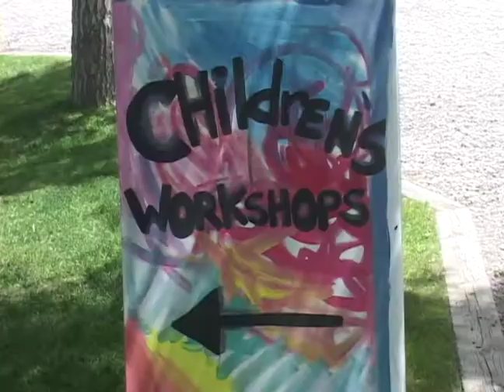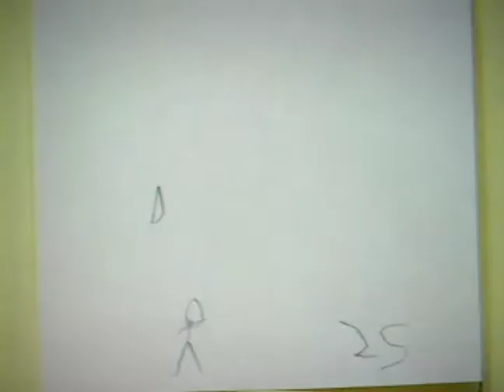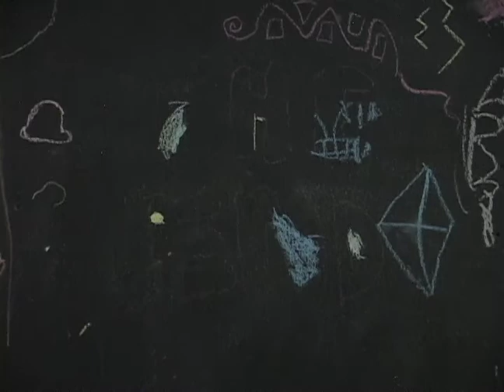anderson ranch animation camps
some highlights from a couple summer kid's workshops, taught by Professor A (Tom Alpern)